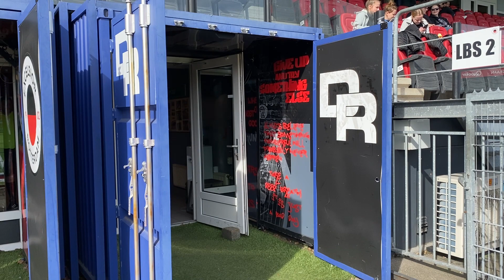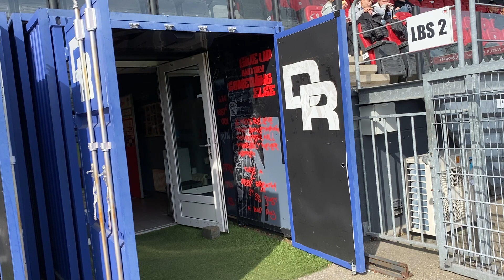EXCELSIOR VROUWEN-PEC ZWOLLE VROUWEN DEEL 1